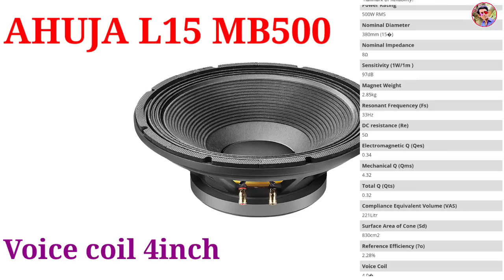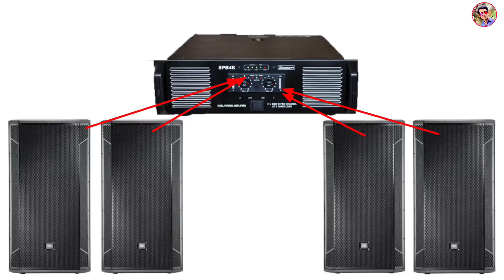JBL SRX 725 TOP 1000WATT PRICE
Apka Sound Ka video hamaare channel mai upload karnai kaliya whatsApp kejiya -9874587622